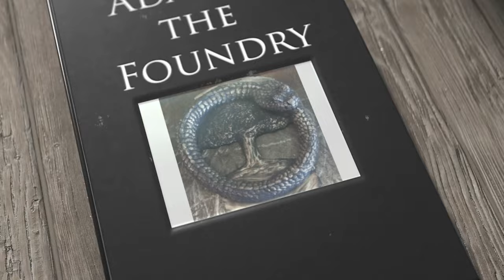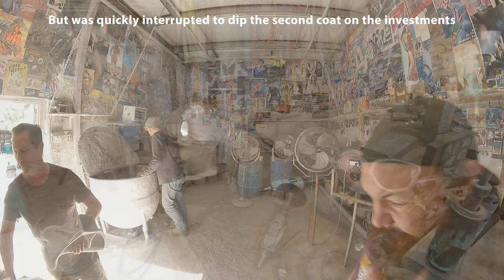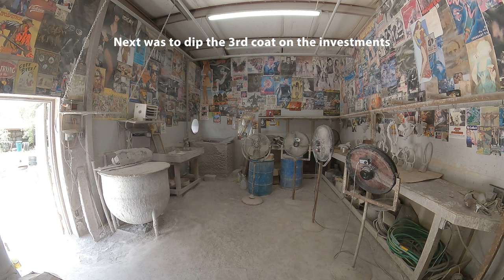July 9, 2024 - Continued work on "Fairy Tales" by Marianne Caroselli, dipping 1st/2nd/3rd coats...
July 9, 2024 - Continued work on "Fairy Tales" by Marianne Caroselli, dipping 1st/2nd/3rd coats on the investments, flattening the girl and dog body, welding parts onto the dog, and more!